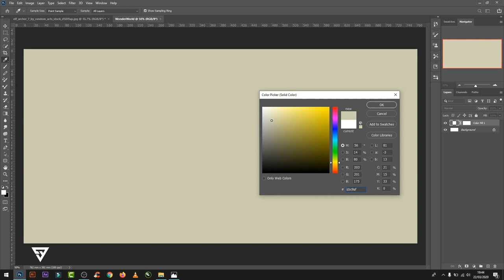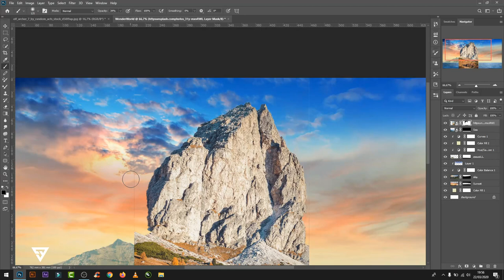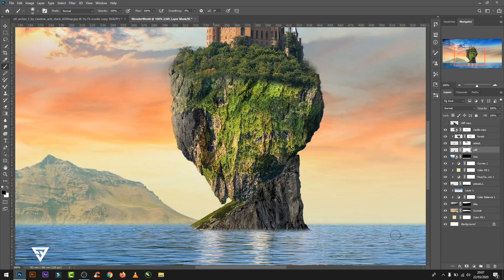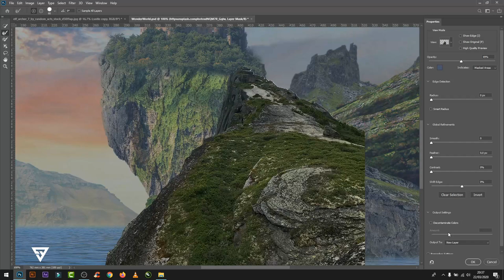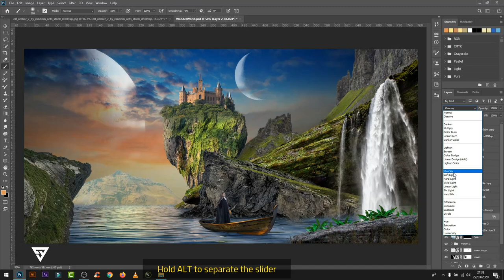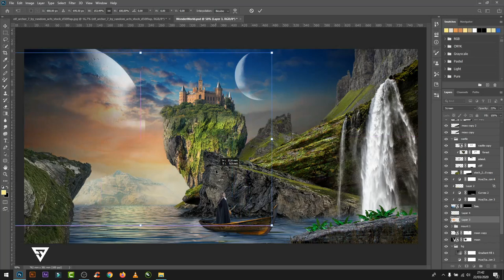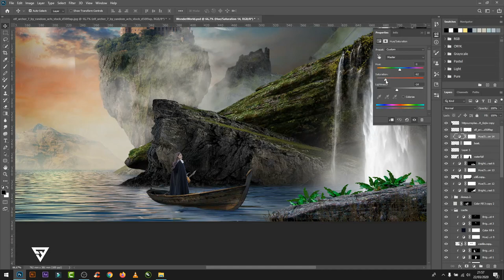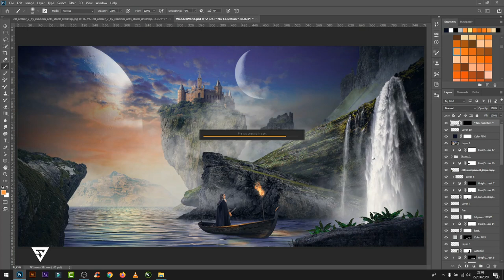How to Make Fantasy Castle on Hill in Photoshop | Photo Manipulation Tutorial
Music Bg
1. Omega by Scott Buckley
2. Desert Caravan : Youtube Library